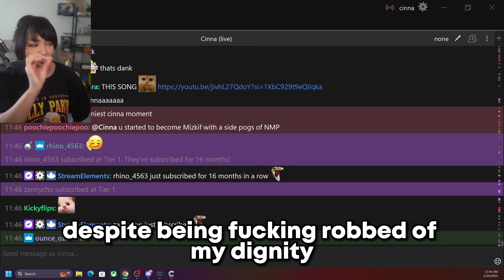Cinna has a message for Maya Higa